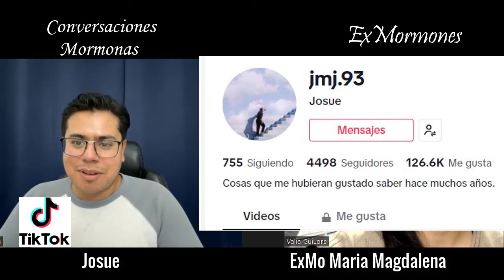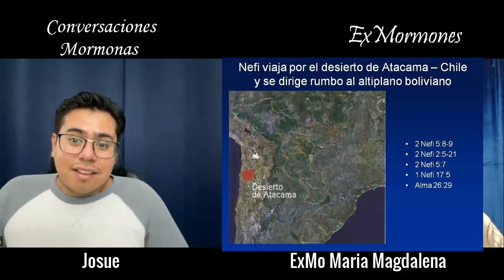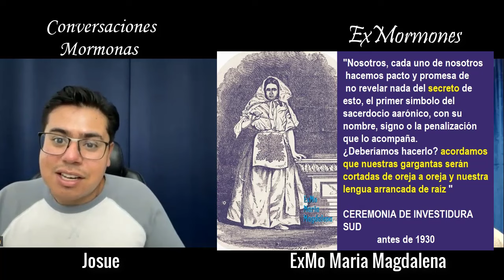DE LA FE MORMONA HASTA LA APOSTASÍA EN TIKTOK - CONVERSANDO CON JOSUÉ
Hoy tenemos un testimonio de distintas vivencias de un aún miembro de la iglesia de Jesucristo, divulgador de información objetiva y veraz tanto en TikTok como en YouTube suscríbete a sus espacios